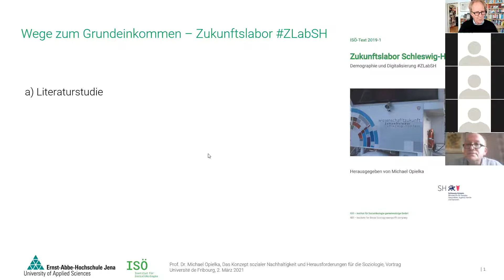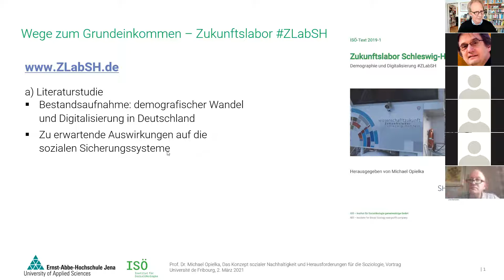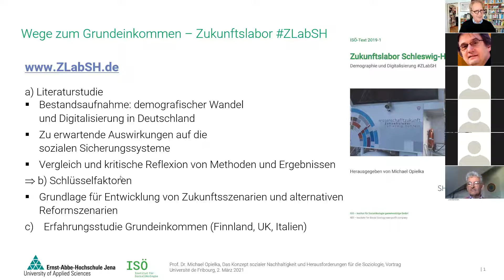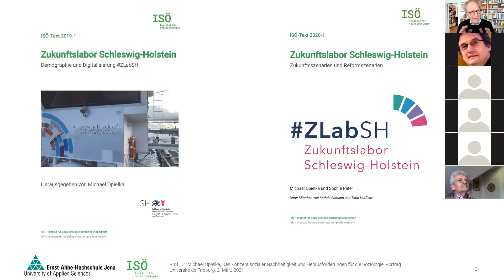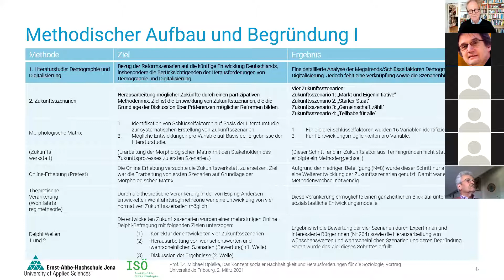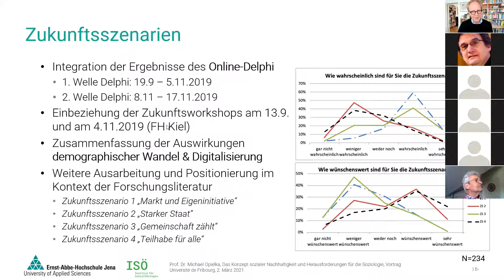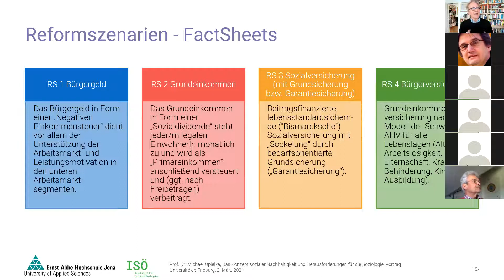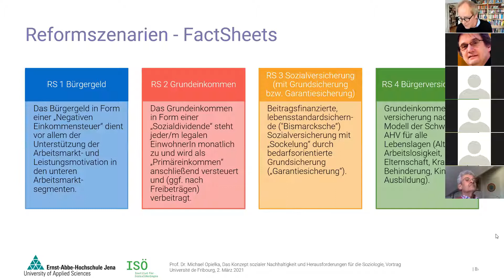Michael Opielka, Zukunftslabor für die Zukunft des Sozialstaats, Attac, Online, 5 5.2021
Die attac AG Genug für Alle lud Prof. Dr. Michael Opielka zu einer Online-Diskussion ein, die den aktuellen Stand des Zukunftslabors Schleswig-Holstein verständlich machen sollte. Prof. Opielka begann mit einem 15-minütigen Input und diskutierte dann mit den knapp 90 TeilnehmerInnen.